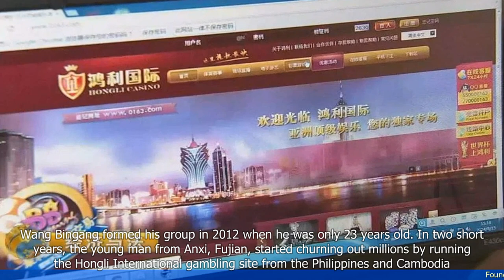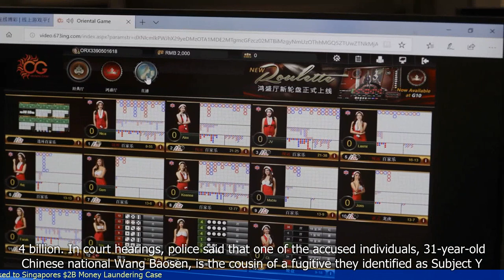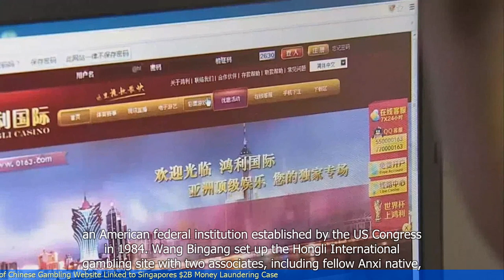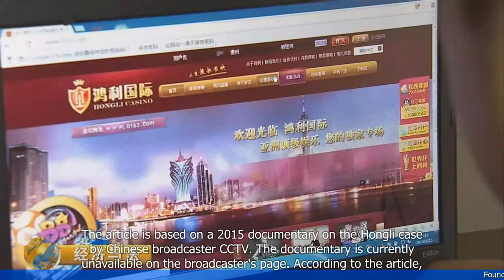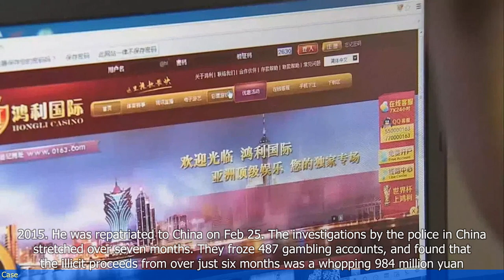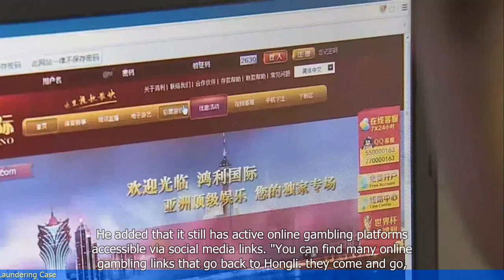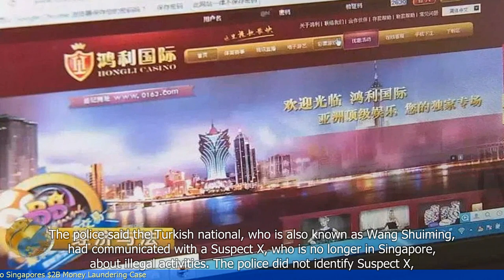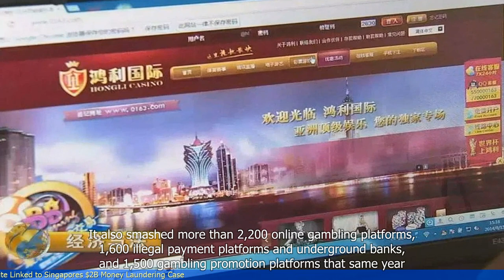Founder of Chinese Gambling Website Linked to Singapore's $2B Money Laundering Case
- The founder of a Chinese gambling website has been linked to Singapore's $2 billion money laundering case.
- The website, 990.com, is alleged to have facilitated illegal online gambling activities.
- The founder, identified as Mr. Luo, is believed to have connections with individuals involved in the money laundering case.
- Singapore authorities are investigating the links between 990.com and the money laundering activities.
- The case involves the transfer of billions of dollars through shell companies and banks in various countries.
 🔒 Tag Video: -  Chinese gambling website -  Singapore's $2B money laundering case -  Founder -  Linked -  Chinese -  Gambling - The founder of a Chinese gambling website has been linked to Singapore's $2 billion money laundering case  -  The website is accused of being involved in illegal activities  -  The founder is now under investigation by authorities  -  🎤 Today News 9/25  -    Today 9/25  -   News 9/25  -     -  🎤 Today News  -   Today  -  News  -
🎬🌍🌎🌏 Chinesegamblingwebsite Singapore's$2Bmoneylaunderingcase Founder Linked Chinese Gambling ThefounderofaChinesegamblingwebsitehasbeenlinkedtoSingapore's$2billionmoneylaunderingcase Thewebsiteisaccusedofbeinginvolvedinillegalactivities Thefounderisnowunderinvestigationbyauthorities #🎤TodayNews9/25 Today9/25 News9/25 # #🎤TodayNews Today News #"